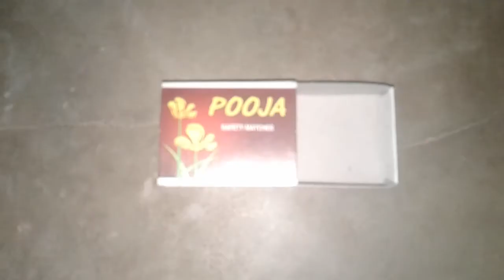How to make matchbox car| How to make very easy matchbox car| How to make mini car with matchbox